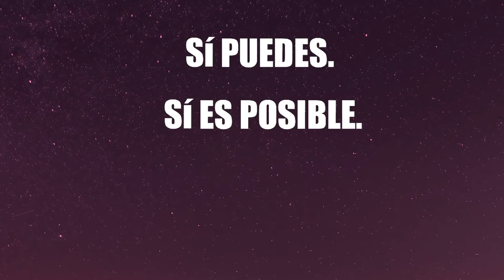LEY DE ATRACCIÓN: TÉCNICA PODEROSA DE VISUALIZACIÓN ¡ATRAE DINERO RÁPIDO! | Pilar Sousa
✅ TÉCNICA de VISUALIZACIÓN MUY PODEROSA💯 para ATRAER DINERO RÁPIDO! Se llama "LLUVIA DE DINERO" y me ha ayudado a manifestar EN CUESTIÓN DE DIAS🤩